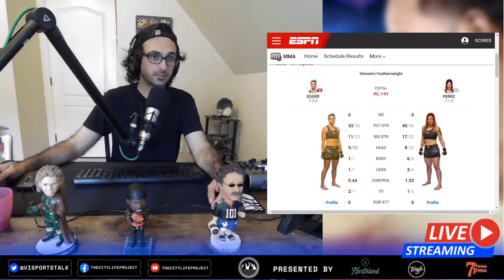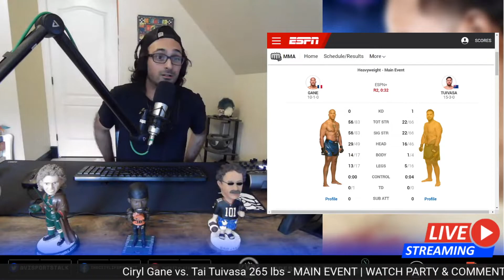REACTION: CIRYL GANE vs TAI TUIVASA HEAVYWEIGHT WAR! | UFC Fight Night Paris | MMA Knockout | France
UFC Fight Night: Gane vs Tuivasa - September 3rd 2022 Paris, FRANCE
UFC Paris: Gane vs. Tuivasa
UFC Fight Night Paris: Ciryl Gane vs Tai Tuivasa

MAIN CARD
Ciryl Gane vs. Tai Tuivasa 265 lbs MAIN EVENT
Robert Whittaker vs. Marvin Vettori 185 lbs CO-MAIN EVENT
A. Di Chirico vs. Roman Kopylov 185 lbs
Nasrat Haqparast vs. John Makdessi155 lbs
William Gomis vs. Jarno Errens 145 lbs
Charles Jourdain vs. Nathaniel Wood 145 lbs

UNDERCARD/PRELIMS
Dustin Stoltzfus vs. Abus Magomedov 185 lbs
Fares Ziam vs. Michal Figlak 155 lbs
Nassourdine Imavov vs. Joaquin Buckley 185 lbs
Benoit Saint-Denis vs. Gabriel Miranda 155 lbs
Khalid Taha vs. Cristian Quiñonez 135 lbs
Ailin Perez vs. Stephanie Egger 145 lbs

Join two longtime friends & bandmates, Recording Artist Kyle Mudge & Media Entrepreneur Isha Jahromi behind the scenes whether in the Recording Studio, Working in Media, Promoting Local Artists, and/or feeding the animals at Kyle's farm. Sit back & enjoy our podcast episodes, vlog show, exclusive music content from The City Life Project...PLUS MORE!

UFC FIGHT NIGHT PARIS: Gane vs Tuivasa & Whittaker vs Vettori | LIVE STREAM | MMA Watch Along FRANCE